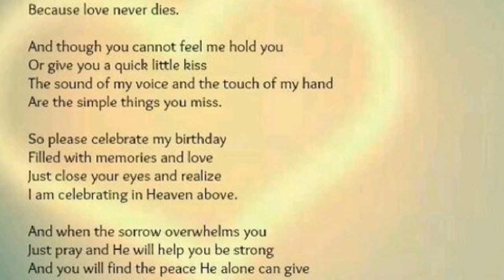Happy Birthday in Heaven